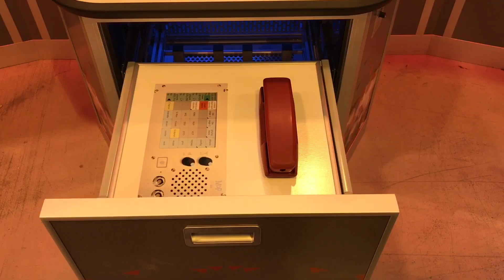Not At The World ATM Congress 2020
After the World ATM Congress 2020 was cancelled, Thinking Space have created their own exhibition at their premises in Romsey. They aim to show you what you would have seen, but mostly, what you wouldnt have seen!

Follow NotInSpain to stay up to date with our new video series, starting on the 9th March 2020.